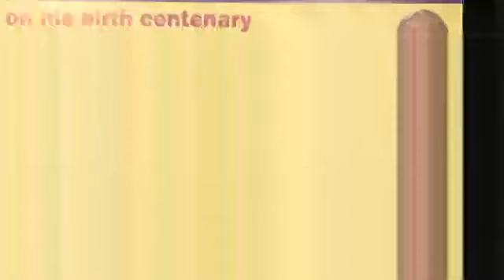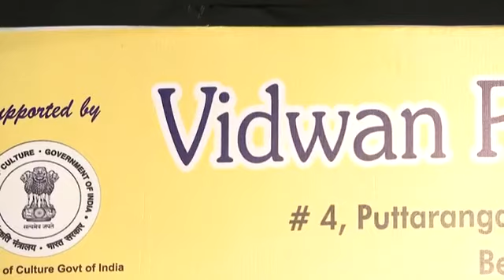Carnatic Music- Shri Hari Bhat Vocal Concert - Devotional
Carnatic Music- Shri Hari Bhat Vocal Concert in Vaggeyakara Aradhana Music Festival Concert 2019. Renditions rendered were composed by Purandaradasa, Kanakadasa & Vyasaraya